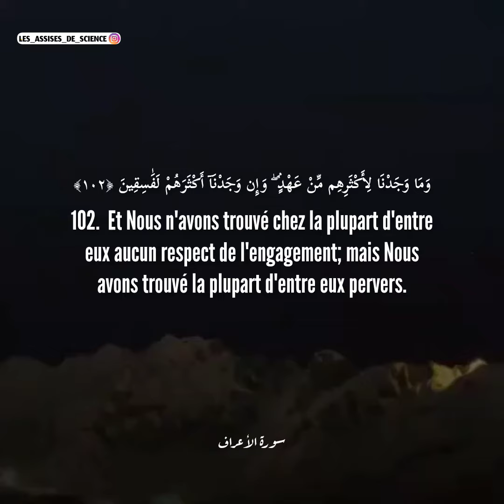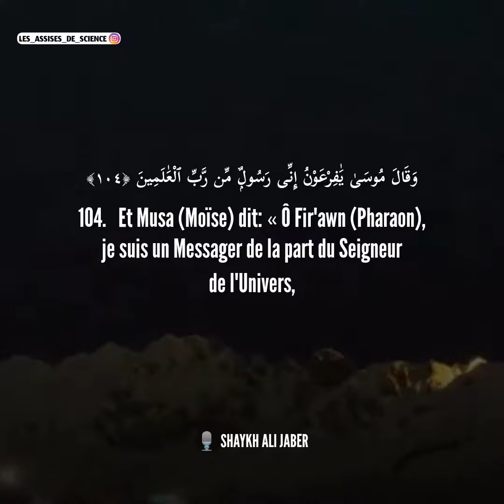Sourate AL-ARAF / LES MURAILLES (verset 101 à 104)